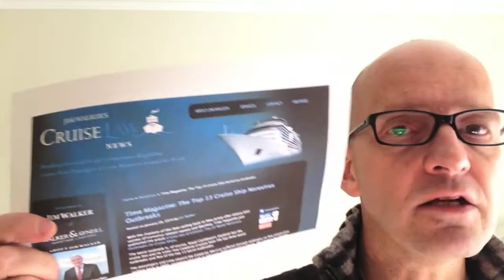60 Second Cruise Tips - Cruise Law News Site (17)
In this episode of 60 Second Cruise Tips Gary Bembridge, author of "The Cruise Traveler's Handbook" talks about a fascinating source for finding out cruising incidents and issues - Jim Walkers's Cruise Law News site. He reports on all sorts of incidents and issues about cruising and provides a sceptical and thought provoking look at the world of cruising.